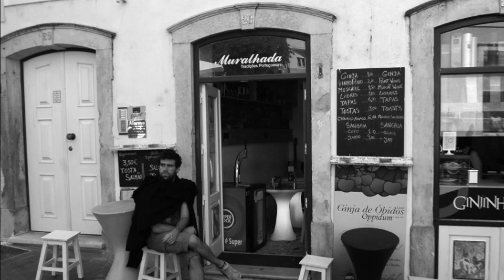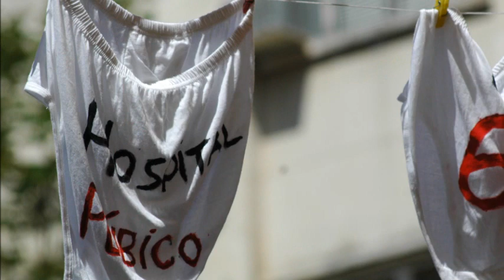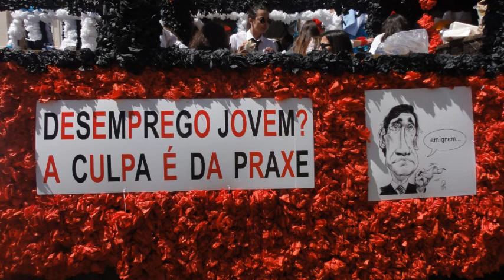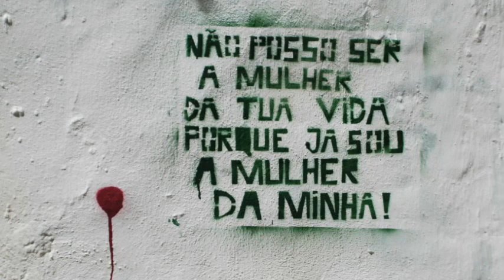Cortejo da Queima das Fitas | Coimbra 2014 (1)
Vídeo com 25 fotografias do Cortejo da Queima das Fitas. Coimbra, Portugal, 11 de Maio de 2014.
Fotos de Dinis Manuel Alves.

”Queima das Fitas - Ribbon Burning”, the burning of the faculty ribbons on the end of the studies (Queima das Fitas), its the oldest and most famous student festivities at Portugal.
Celebrating the end of graduation courses, symbolized by the ritual burning of the ribbons representing each faculty of the University of Coimbra (UC), it takes place at the second semester), being among the biggest student festivities in Europe.

La "Queima das Fitas - Quema de Cintas", la quema de las cintas de la facultad al final de los estudios (Queima das Fitas), es la fiesta estudiantil más antigua y famosa de Portugal.
Celebrando el fin de los cursos de graduación, simbolizado por la quema ritual de las cintas que representan a cada facultad de la Universidad de Coimbra (UC), se realiza en el segundo semestre), siendo una de las mayores festividades estudiantiles de Europa.

 VIDÉO-PHOTO de Queima das Fitas à Coimbra, la plus grande fête étudiante du Portugal.

"Queima das Fitas", l'incendie des rubans des professeurs à la fin des études (Queima das Fitas), est la fête étudiante la plus ancienne et la plus célèbre du Portugal.
Célébrant la fin des cours de fin d'études, symbolisée par l'incendie rituel des rubans représentant chaque faculté de l'Université de Coimbra (UC), elle a lieu au deuxième semestre), étant l'une des plus grandes festivités étudiantes d'Europe.

SEE TOO:
Playlist com todos os vídeos da região de Samaná (Playlist with all videos from the Samaná region):

Playlist com todos os vídeo-fotos da região de Samaná (Playlist with all video-photos from the Samaná region):

507 GTGM